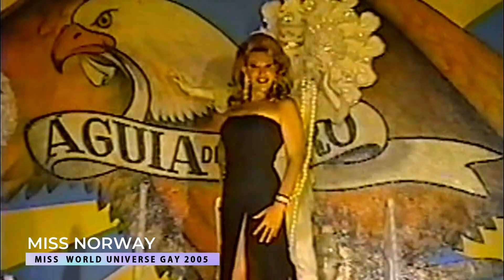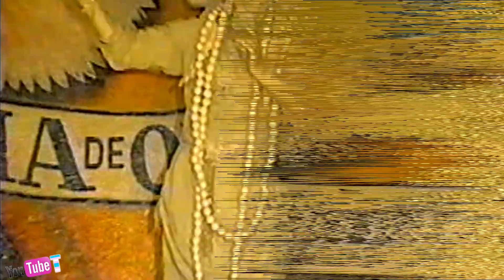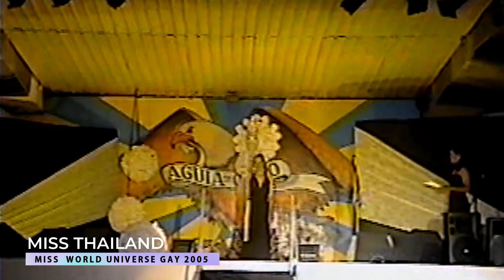MISS WORLD UNIVERSE GAY 2005 🌐 TOP 10 Announcement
Presentation of the 10 finalists of the Miss World Universe Gay 2005, the contest had Brazil as its headquarters, the event happened at the School of Samba Águia de Ouro, in São Paulo.

Apresentação das 10 Finalistas do MissUniverseWorld2005 Gay 2005, o concurso teve o Brasil como sede, o evento aconteceu na Escola de Samba Águia de Ouro, em São Paulo.

La presentación de las 10 finalistas del Miss Universe World Gay 2005, el concurso tuvo el Brasil como sede, el evento tuvo lugar en la Escuela de Samba Águia de Ouro, en São Paulo.

By: RIBAS AZEVEDO ORGANIZATION